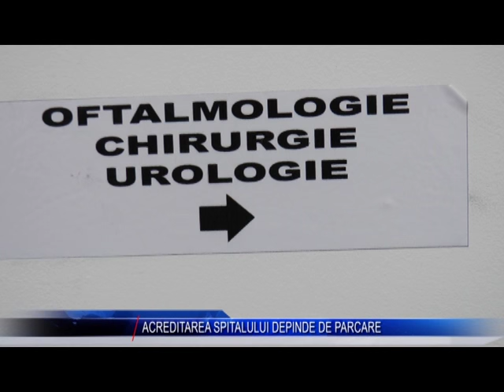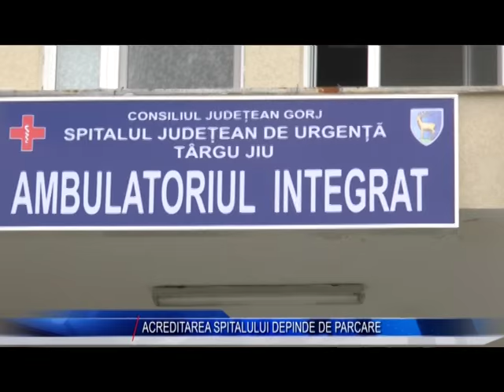ACREDITAREA SPITALULUI JUDETEAN DEPINDE DE PARCARE